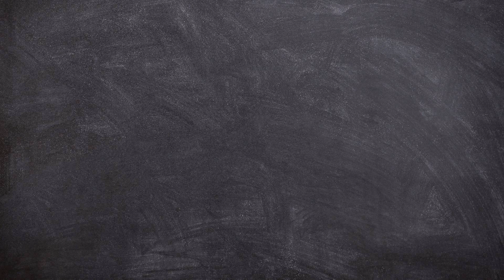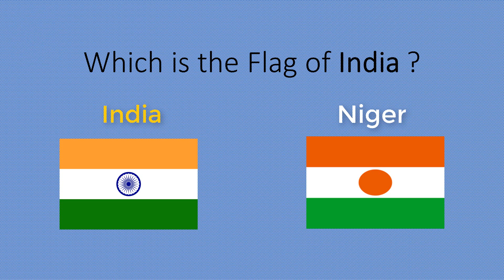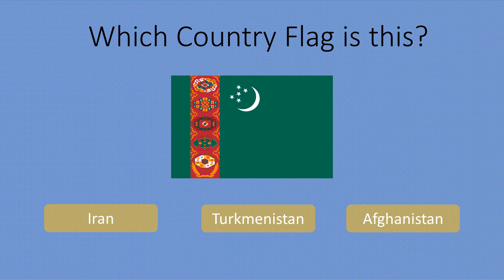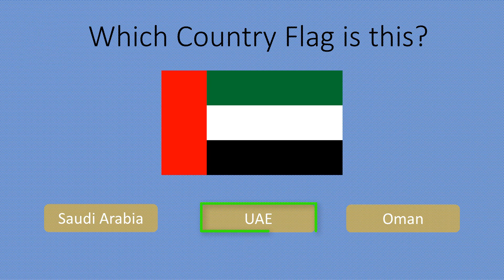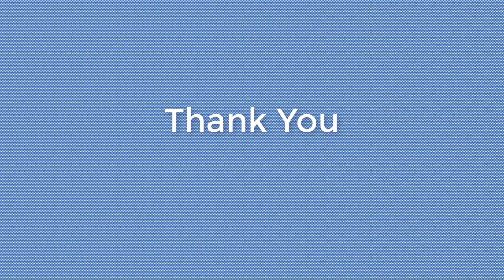Guess the Flag | Quiz on Asian Countries | Quiz Challenge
Are you a Flag Lover ? Guess the Countries Flags in this Tricky Quiz of 20 Questions. This Quiz contains countries from Asian Continent. There are two types of Quiz one in which you have to guess the flag of the given country, In second you have to guess the Country through the shown Flag.
Count How many you got correct. Comment on the video about your score and the answer to the last Question.

Join with us on this Channel. Increase your Knowledge with Us.